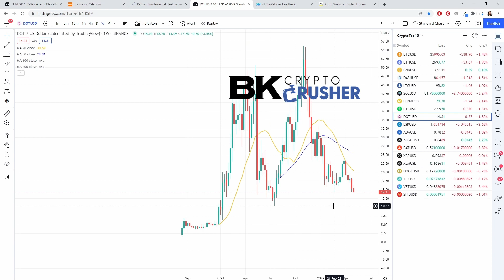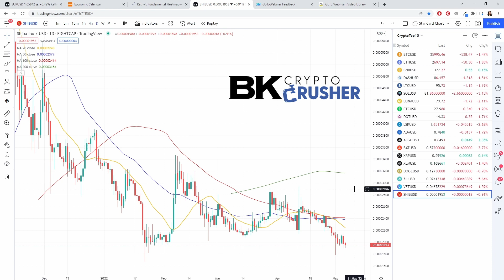-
Get my outlook for Top 10 outlook Get my outlook for Top 10 outlook for BTC, ETH, SOl and more

Get my outlook for Top 10 outlook for BTC, ETH, SOl and more for the week ahead